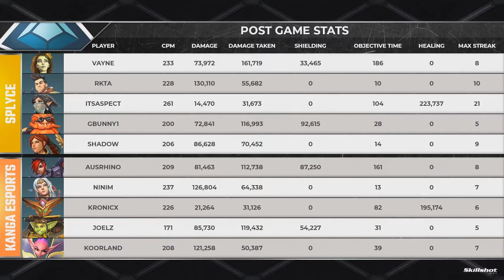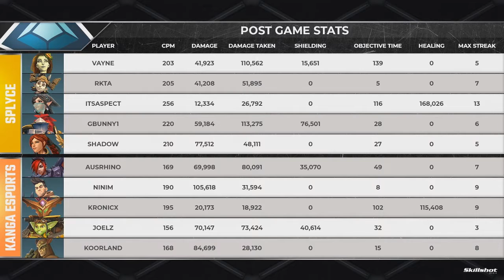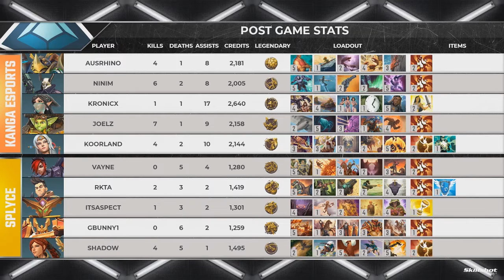PWC Qualifiers 2018 - Splyce vs Kanga Esports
Paladins World Cup Qualifiers 2018 - Day 6